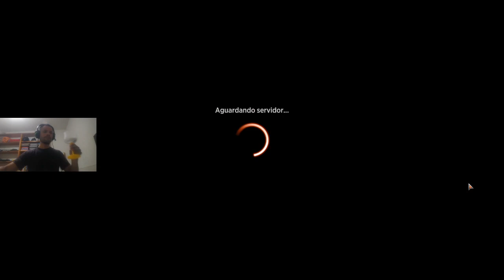4 colors reanimation Planeswalker Song of sirens 2